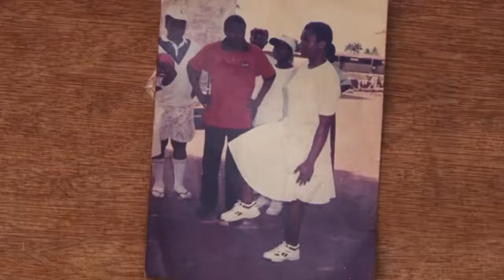LCU32B - Community Champion - COMRADE VICTOR DURODOLA ABIODUN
Community Champion - COMRADE VICTOR DURODOLA ABIODUN -  "I am Keenly interested in youth development"